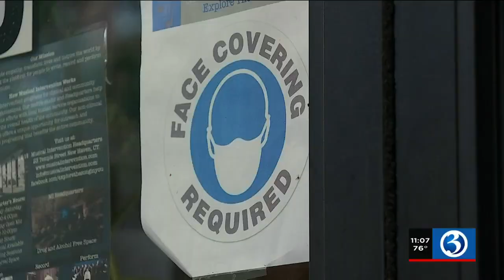Video: Conn. COVID positivity rate, hospitalizations increase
Conn. COVID positivity rate, hospitalizations increase